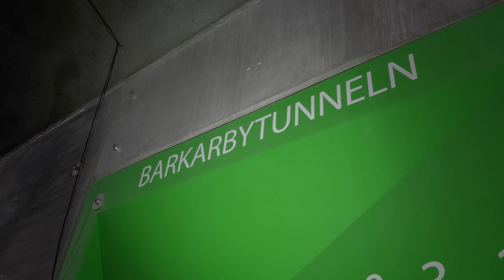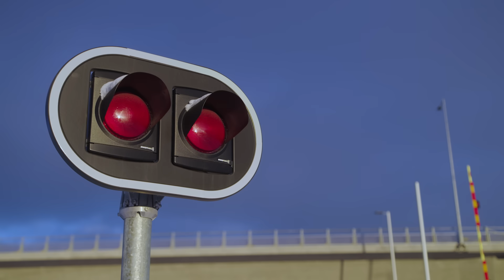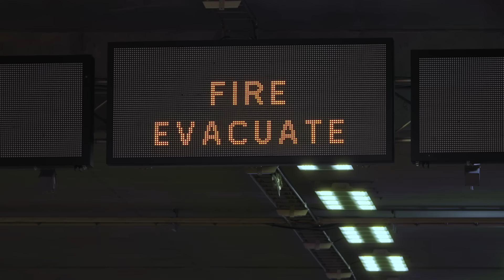E4 Förbifart Stockholm – nulägesuppdatering vintern 2024/2025 | Trafikverket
Följ med ner i E4 Förbifart Stockholm när projektchef Camilla Magnusson kör från Kungens kurva i södra Stockholm till Häggvik norr om stan i vår senaste nulägesuppdatering.

Under färden får du se hur långt vi kommit på vissa ställen och vad som är kvar på andra. Framförallt får du veta mer om hur vi arbetar med olika områden inom tunnelsäkerhet, med allt från nödutrymning, brandbekämpning och fläktar till skyltning och konst. Dessutom måste alla tekniska system och signaler så klart testas. Och testas igen. Och igen. Allt för att den långa motorvägstunneln ska bli så säker som möjligt att färdas i när vi öppnar 2030.

E4 Förbifart Stockholm blir en ny sträckning av E4an förbi huvudstaden, som binder ihop de norra, västra och södra delarna av Stockholm och som bidrar till bättre tillgänglighet till andra delar av Sverige. Den avlastar innerstaden, Essingeleden och minskar sårbarheten i trafiknätet. E4 Förbifart Stockholm skapar en mer tillgänglig region, där människor, varor och tjänster kan ta nya, säkrare och smidigare vägar. Den nya sträckningen gör det lättare att ta sig förbi Stockholm och vidare till andra delar av landet.